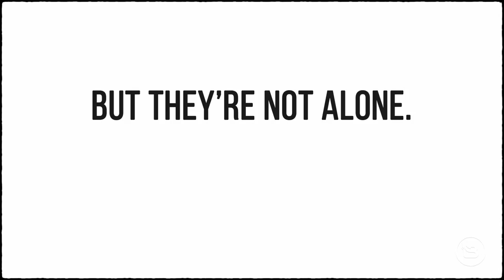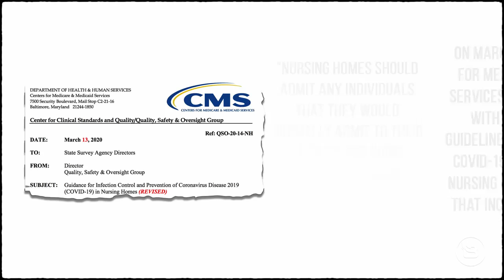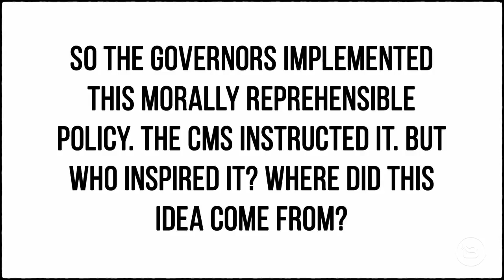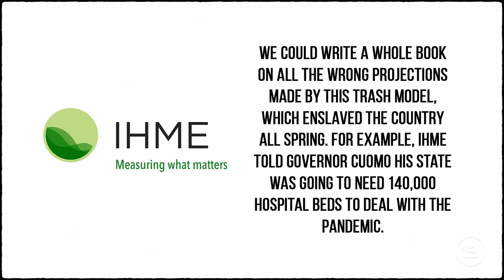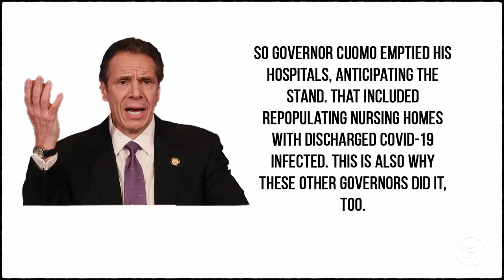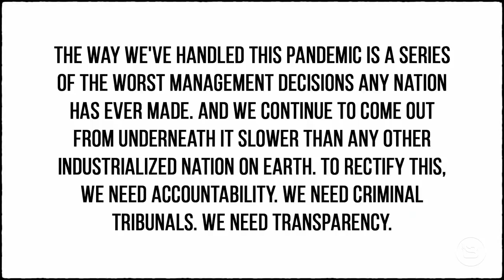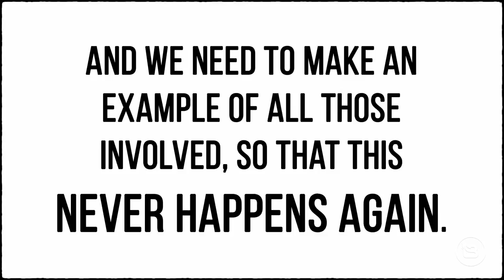All of These Governors Should Be in Prison 2020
The decision to place COVID+ individuals in nursing homes will go down as the most morally reprehensible public policy failure of this era.
All of These Democratic Governors Should Be in Prison Period in 2020 Because of Their Actions.
The copyright goes to the Blaze Media.